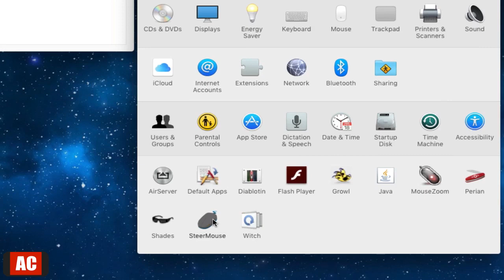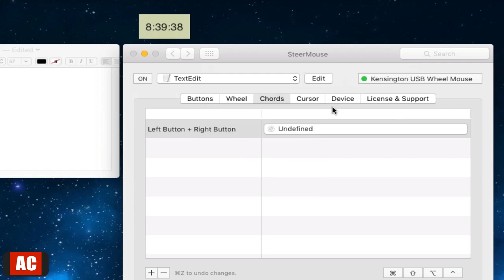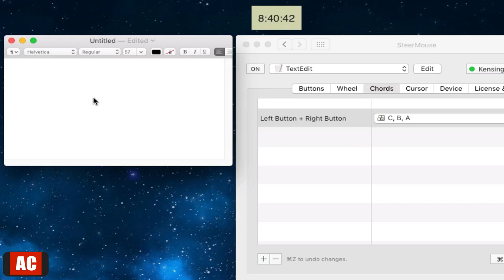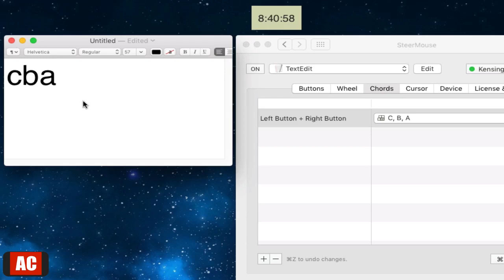SteerMouse - Mouse Chording on Mac